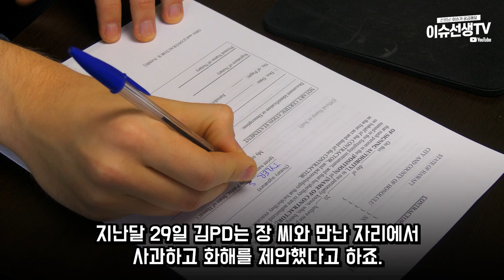23만 유튜버 '그까이꺼' 논란 (장동민 부친 장이장 갑질 고소)